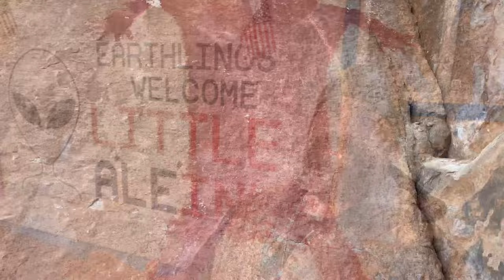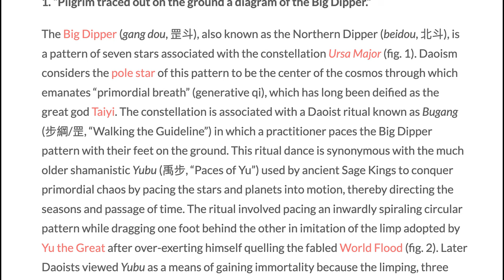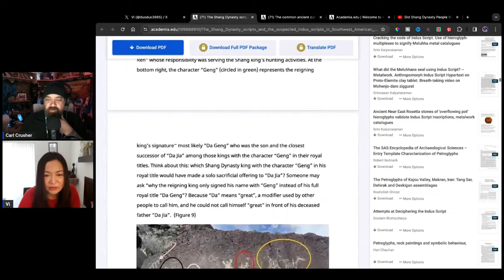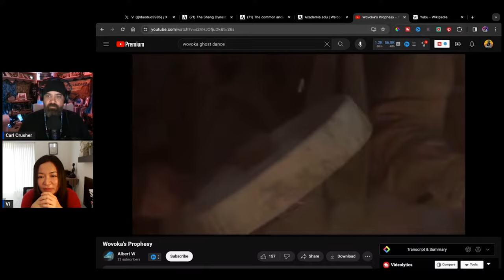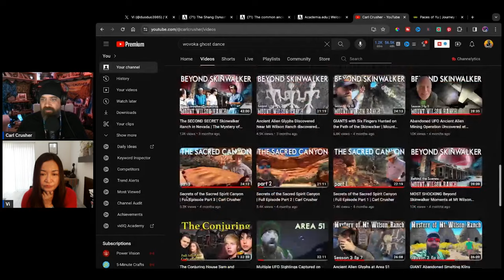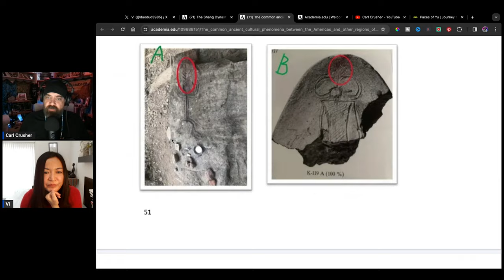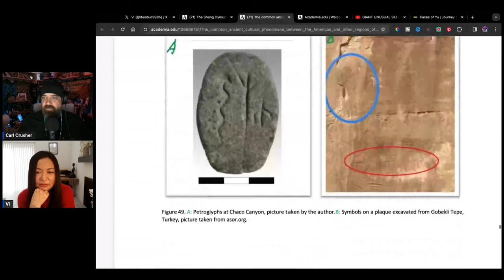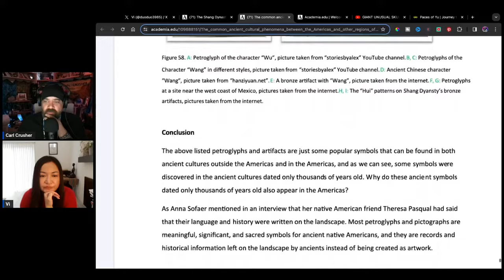Did Chinese Emperors Visit the Grand Canyon for 10,000 Years??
Did Ancient Chinese Daoist Emperors from the Shang Dynasty visit the Grand Canyon and share cultures with Native Americans who shared the Ghost Dance? Do the Petroglyphs prove there was migration between both ancient civilizations for over 10,000 years?
Read the Full Papers from Vi Duo Here:
The common ancient cultural phenomena between the Americas and other regions of the world, as evidenced by petroglyphs and artifacts

The Shang Dynasty scripts and the suspected Indus scripts in Southwest American petroglyphs